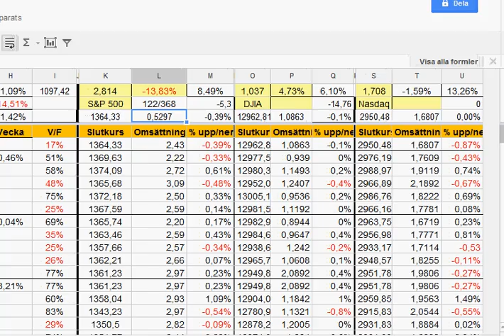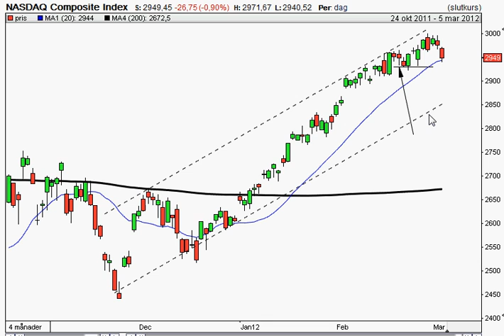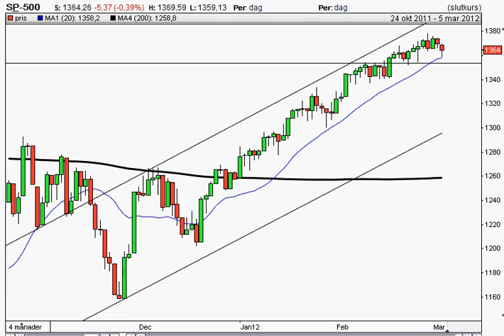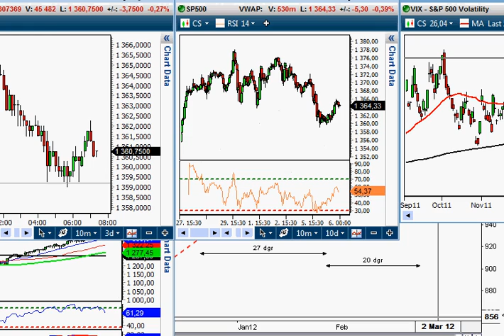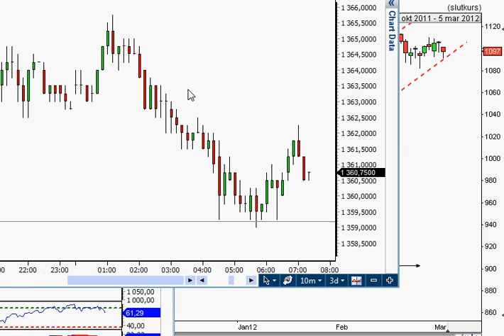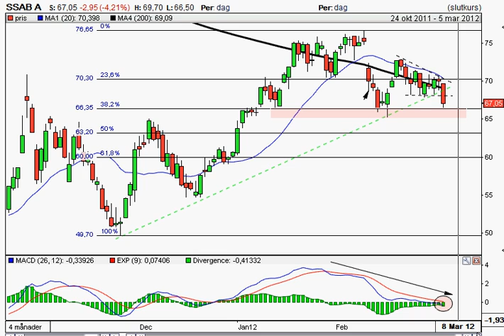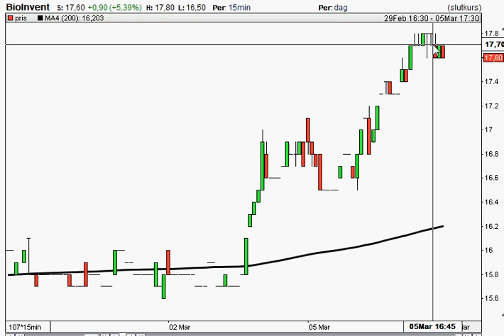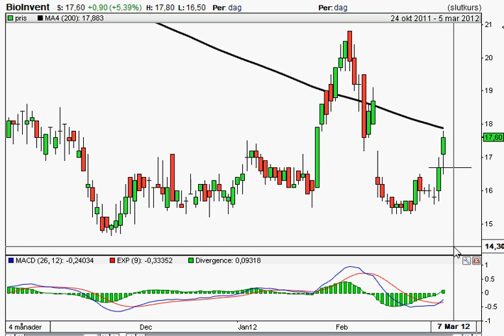120306 OMXS30 Nasdaq Composite SP500 SSAB Bioinvent.avi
Nasdaq och småbolag föll igår mer på den amerikanska börsen än det bredare S&P 500. För första gången sedan den 20 december utmanades igår 20-dagars medelvärde som höll och köparna kom tillbaks på slutet. Vi har fått en säljsignal i MACD och det negativa momentumet ser för första gånge på flera månader ut att kunna tillta. Det tar någon dag till för att konstatera om det är en topp som är på väg att bildas, men det saknas ju inte direkt varningssignaler.

Även OMXS30 var igår igen nere och testade av 20-dagars medelvärde, som höll. Köparna kom tillbaks och callen var positiv vilket säkert kan spilla över till öppningen. Det ska bli spännande att se om köparna åter lättar av när 1102 närmar sig. De senaste veckorna har köparna lättat av allt tidigare och det innebär att både topparna sedan 1113 blivit allt lägre (1110 och 1106).